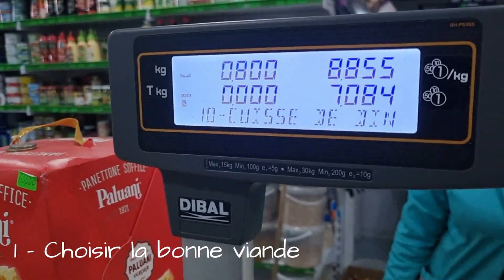Homemade Dog Food - Repas maison, recette pour chien Berger allemand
Recette pour chien : Simple à préparer, le riz est bénéfique pour les chiens berger allemand accompagné de poulet, viande, carottes, les œufs bio de ferme, une nourriture équilibrée pour votre chien.
Rappel important :  Le riz de l'amidon qui peut être difficile à digérer. Si vous souhaitez ajouter du riz à l'alimentation de votre chien, il est conseillé de bien le rincer et bien le cuire pour faciliter sa digestion.
Je prépare les repas 2 ou 3 fois la semaine, rappelez-vous, l'importance d'une alimentation saine pour le chien.
C'est très important de na pas dépendre des industries alimentaires pour les animaux domestiques.
Homemade_dog_food has several benefits that contribute to the overall health and well-being of your furry companion. Here are some key advantages of preparing homemade dog food

Control over Ingredients: One of the primary benefits of homemade dog food is having complete control over the ingredients. You can carefully select high-quality, fresh, and nutritious ingredients to include in your dog's meals. This allows you to avoid artificial additives, preservatives, fillers, and low-quality by-products that may be found in some commercial dog foods.

Tailored Nutrition: Homemade dog food provides the opportunity to tailor your dog's meals to their specific nutritional needs. You can customize the recipe based on factors such as their age, breed, size, activity level, and any health concerns they may have. This level of customization ensures that your dog receives a well-balanced and nutritious diet.

Allergen Management: If your dog has food allergies or sensitivities, homemade dog food allows you to carefully select ingredients that are safe for them to consume. By avoiding allergens, you can minimize allergic reactions and provide relief from discomfort caused by certain food ingredients.

Transparency and Trust: Preparing homemade dog food allows you to have full transparency about the ingredients used and their quality. This can give you peace of mind, knowing exactly what goes into your dog's meals and ensuring they receive optimal nutrition.

Digestive Health: Some dogs may have sensitive stomachs or digestive issues. Homemade dog food can be beneficial for managing these conditions as you can select easily digestible ingredients and monitor their intake more closely. This can help promote better digestion, reduce gastrointestinal upset, and improve overall digestive health.

Enhanced Palatability: Homemade dog food often offers superior taste and aroma compared to commercial alternatives. By using fresh ingredients and avoiding artificial flavors, the homemade meals can be more appealing to your german shepherd's palate. This can be especially beneficial for picky eaters or dogs with decreased appetite.

Bonding and Interaction: Preparing homemade dog food can strengthen the bond between you and your furry friend. Involving them in the meal preparation process, such as letting them observe or giving them small tastes of ingredients, can create a positive and interactive experience. This shared activity can deepen your connection and create a sense of trust and companionship.

By preparing homemade dog food, you have the opportunity to provide your dog with nutritious, customized meals while fostering a strong and loving bond. Always consult with professionals to ensure that your dog's nutritional needs are met, and monitor their health and well-being closely.

Choupa TV Productions Social Media Pages